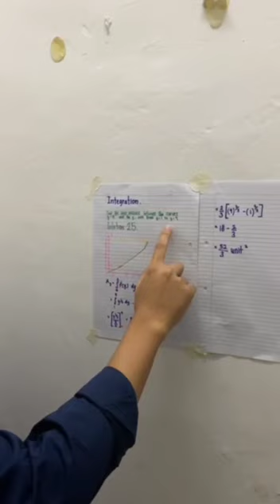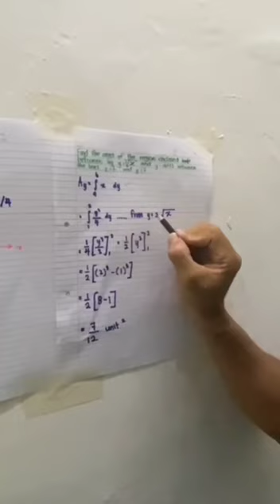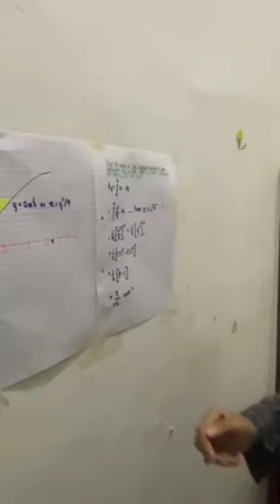PSMZA INTEGRATION (PRESENTATION 2) ENGINEERING MATHEMATICS 2